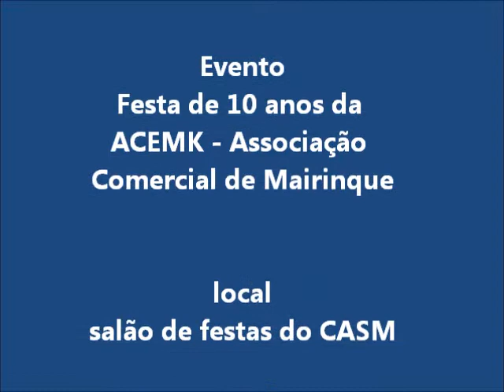ACEMK DE MAIRINQUE COMEMORA 10 ANOS COM GRANDE FESTA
Assista aqui a parte 1 da reportagem sobre a Festa de Aniversário da ACEMK - Associação Comercial de Mairinque. O evento foi realizado no salão de festas do CASM - Clube Atlético Sorocabana de Mairinque, você vê diversas entrevistas, show como grupo Medida Certa e comentários do evento.